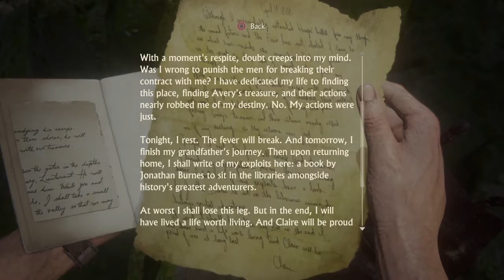Uncharted 4: A Thief's End | Play-Through | Part 18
If you would like to give a donation to help the channel; click here!

Add me on console!

PS4 - @ BamWilcox91
Xbox - @ BamWilcox91 # 5341

Partnered with OWN3D.TV

Create awesome and unique emotes for Twitch, YouTube, Trovo, Discord & More!

Create unique logos for Twitch, Trovo, YouTube or your Clan

Formulated to give you focus and energy with no jitters or crash*. Their formula contains vitamins, amino acids & nootropics including the patented NeuroFactor®.

The tastiest & cleanest powdered energy + focus enhancing drink. Crafted using 9 simple and proven ingredients that have been hand picked to give you long lasting, jitter-free energy from start to finish.

--- This item is only available in the USA .. for now

Worldwide Shipping / Quality Guaranteed / -- Family & Veteran Owned --